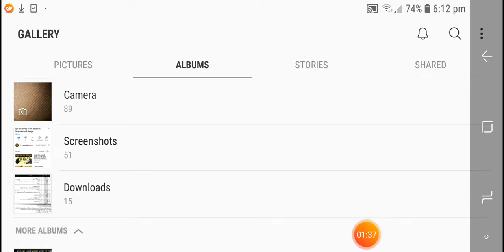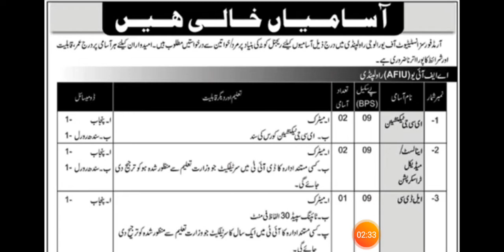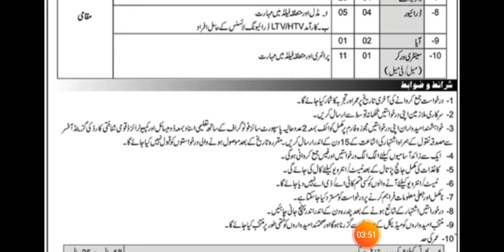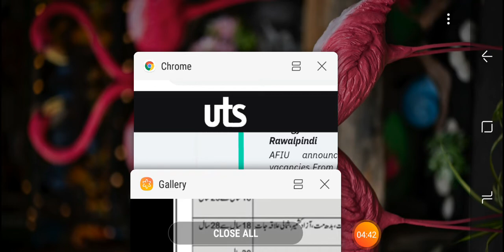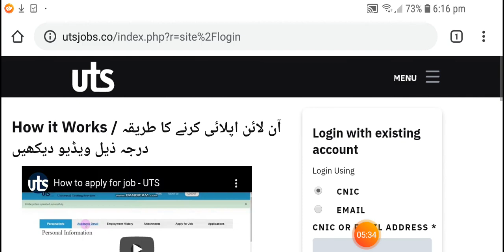Armed Forces Institute of Urology Jobs 2020. Bps(01-09) Jobspak Official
Armed
            Forces
                        Institute
                                          Of
                                                    Urology
Rawalpindi

Jobs open

2020

ECG Tech

L-D-C

Medicle Transcription

Nursing Assistant

Plumber

Electrician

Ward Boy

Drivers
Aya

Etc

We inform about
Latest jobs Adds,
Preparation ,
Interviews preparation,
Current affairs
 and
Many other information of Ppsc,Fpsc,CSS and ISSB exams and interviews.
We offered experts opinion about all competitive exams.
About Best interview for competitive exams.
FOR
Successful Future
and
Get Latest Information about jobs. 👈👈👈